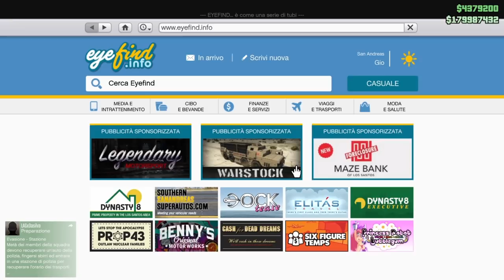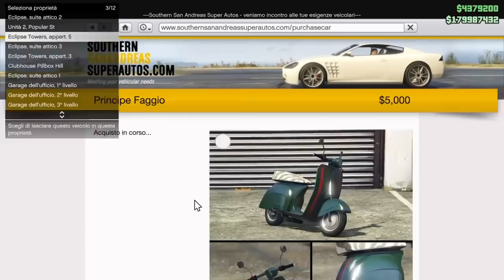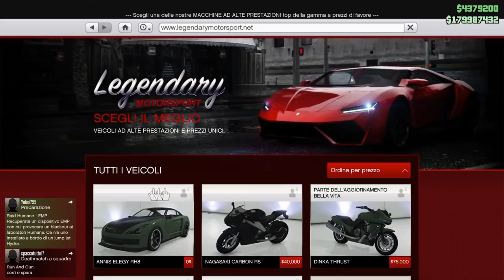Gta 5 online 1.42 MONEY GLITCH DUPLICAZIONE AUTO 🇮🇹🇮🇹🇮🇹